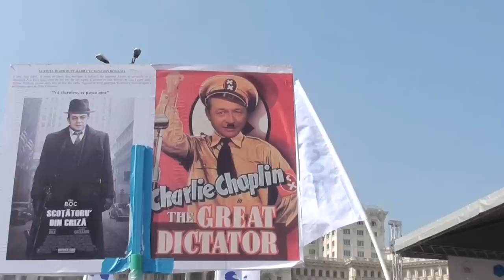Protest al sindicatelor - bucurestenii sunt acuzati de indiferenta - Marius Petcu (CNSRL Fratia)